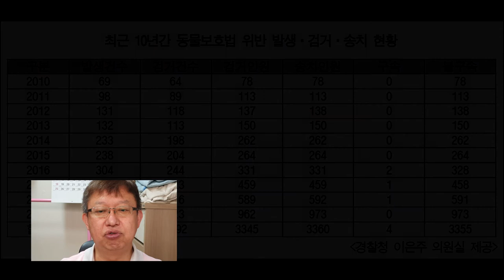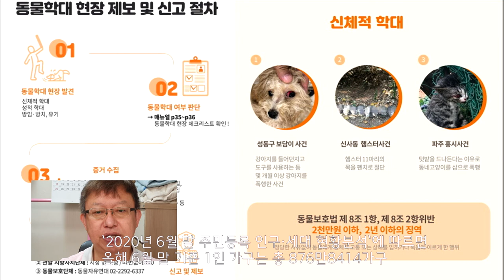[브라질 반려동물]브라질, 애완동물 학대 시 최대 징역 5년형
브라질에서는 앞으로 개와 고양이 등 반려동물을 학대하다가 적발되면
최대 5년의 징역형을 선고 받을 수 있습니다.
자이르 보우소나로(Jair Bolsonaro) 브라질 대통령은 지난달 29일에 거부
권 없이 개와 고양이에 대한 학대 또는 폭력 행위를 저지른 사람들에게
징역형을 선고하는 법에 서명했습니다.
이 행사는 반려동물 학대 행위에 대한 처벌을 강화하는 것을 내용으로
수도 브라질리아 대통령궁에서 열렸습니다. 이 법안은 개와 고양이를
학대하다 적발 되면 무거운 벌금 부과와 함께 반려동물 양육권을 박탈하
고, 학대 정도가 심하면 2년에서 5년의 징역형을 선고할 수 있도록 규정
했습니다. 이 법안은 프레지 코스타 하원 의원이 발의했으며 상원에서는
 파비아노 콘타라토 상원 의원이 상정해 지난달 9일 승인됐습니다.

참고 사이트
[글로보]